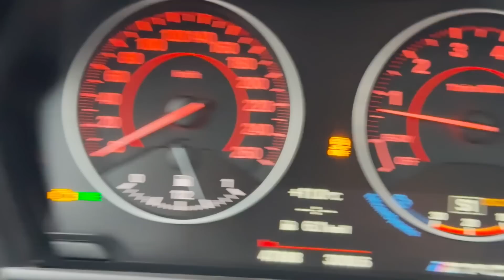MINHA CARREIRA NA PISTA ESTÁ EM JOGO!!!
Seja o que Deus quiser!